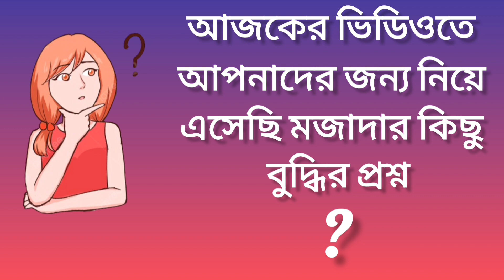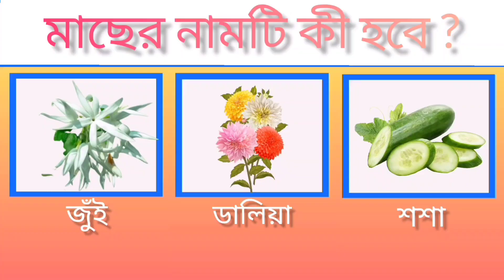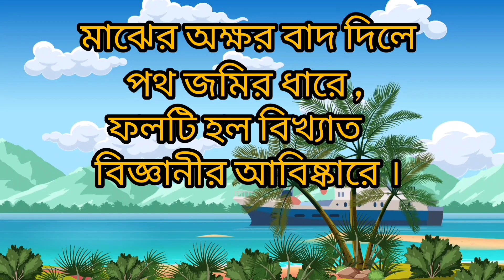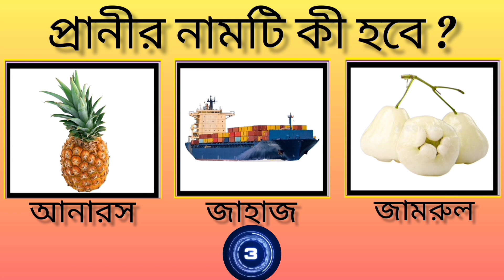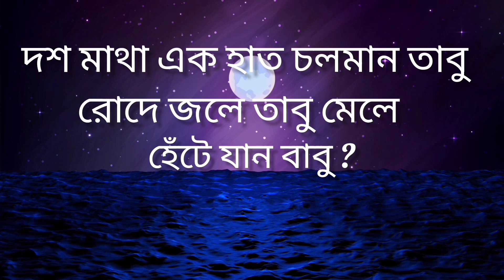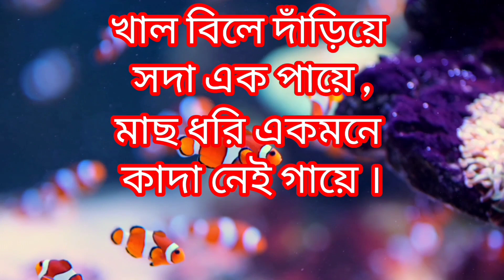ধাঁধা প্রশ্ন ও উত্তর।। Bangla dhadha// dhadha dhadha// mojar dhadha// dhadha// বাংলা ধাঁধা//গুগলী//